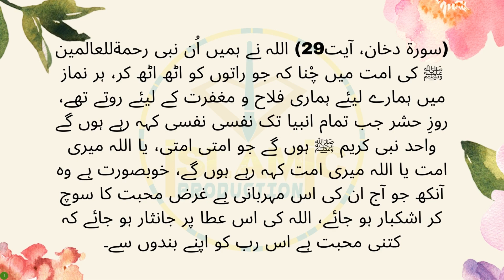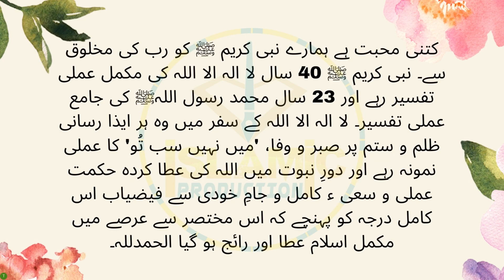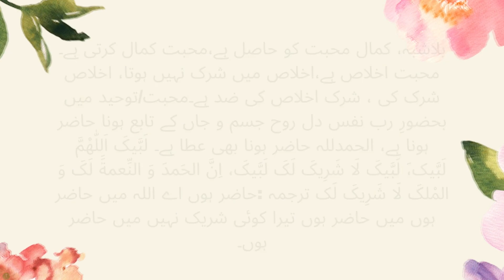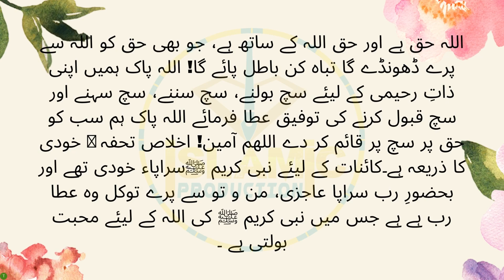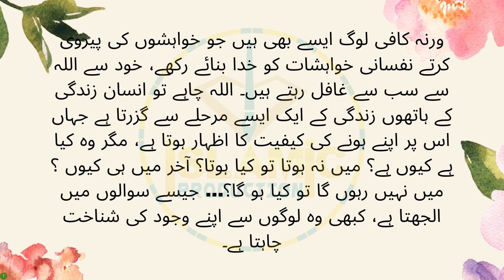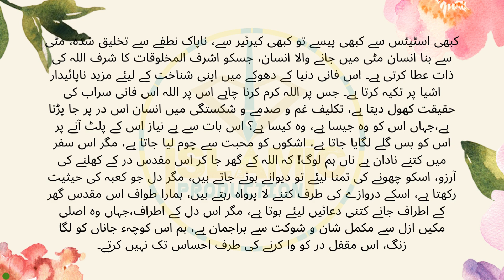ALLAH MUHABBT HAI -- EPISODE 3 | REVIEW BY ISLAMIC PRODUCTION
•Please Don’t Forget Official Channel Of Muhammad Raza Saqib Mustafai
براہ مہربانی آ فیشئل چینل کو سبسکرائب کریں تا کہ آپ کو رضا ثاقب مصطفائی صا حب کی نئی ویڈیوز ملتی رہیں۔

If you have find any un-authentic material in our channel, please with-out any hesitation tell us. We can remove that material after review.